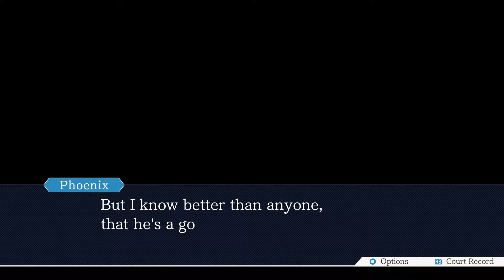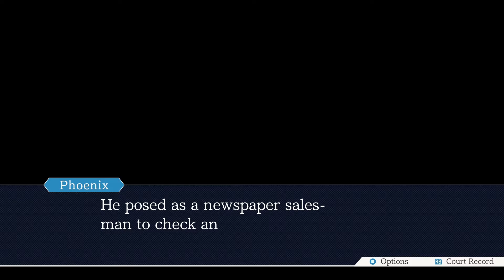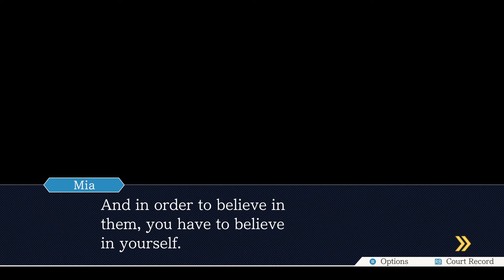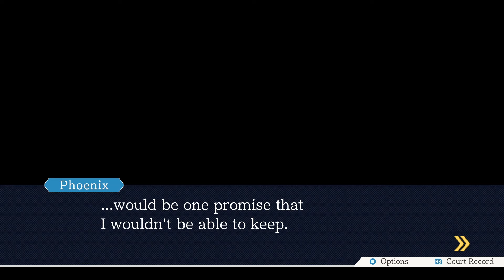Phoenix Wright: Ace Attorney – Story Walkthrough [The First Turnabout]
Ace Attorney Trilogy for PC by Capcom